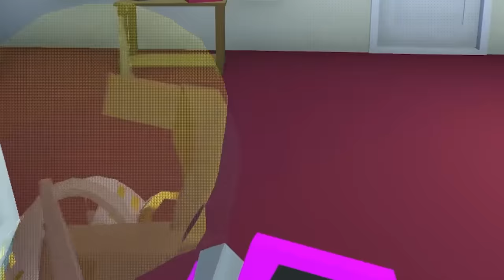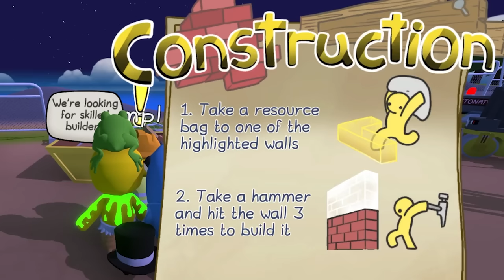We Destroy Everything with Wrecking Balls and TNT in Wobbly Life Multiplayer!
Welcome back to Wobbly Life! Today SimplyChris and I play around with some yellow wobbly weirdos and do the new construction job!

Wobbly Life is a lively open world physics based sandbox. Play with your friends in Online and local co-op, discover a variety of minigames and objectives to earn cash to spend in the world!